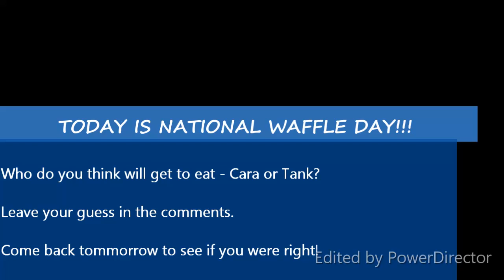National Waffle Day: Who gets waffles? (Preview)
On National Waffle Day, Cara fixed waffles for breakfast. Service Dog, Tank, wants waffles too. (Hey! He's a Labrador Retriever!) Who do you think will eat waffles?

Leave your guess in the comments. Then watch the next video to see if you were right!